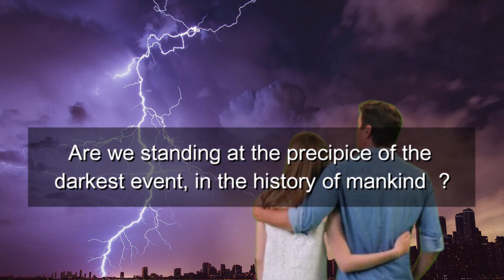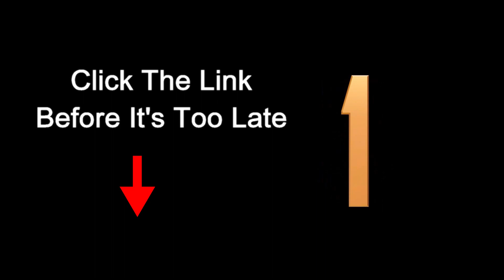Judgment Coming To America